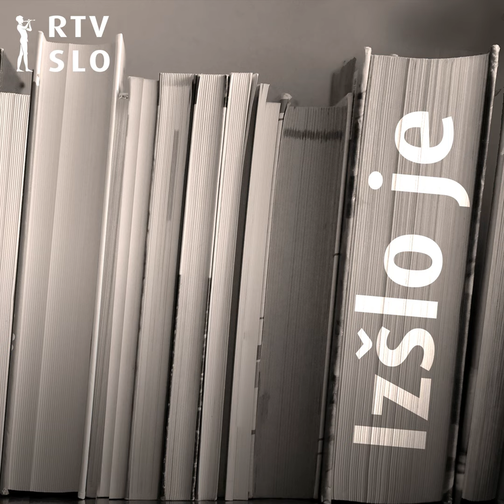Annie Ernaux: Dogodek in druga besedila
Suzana Koncut je vrhunska prevajalka, ki se je podpisala pod vrsto prevodnih knjig vrhunskih francoskih pisateljic in pisateljev. V to skupino zanesljivo sodi pripovedna zbirka Dogodek in druga besedila francoske nobelovke Annie Ernaux. Knjiga je izšla v prestižni zbirki Kondor; vsebuje štiri pisateljičina besedila. Besedilo je zelo ohlapna oznaka, saj se ne vpisuje v sistematiko literarnih zvrsti kot črtica, kratka zgodba, noveleta, novela itd., ampak sporoča, da besedilo ni strukturirano in da se uspešno izmika tovrstnim literarnovednim oznakam. Toda to ne pomeni, da so besedila Annie Ernaux kar nekaj, nasprotno. Pisateljica se je definitivno zavedala, da ustvarja samosvoj svet tako z izbiro tem kot s samo pripovedjo. Zelo pogosto piše o temah, ki si jih ljudje običajno izogibamo in ki so bile v času nastanka besedil vsaj nekoliko tabu. V besedilu Dogodek piše o splavu, v besedilu Gola strast o ženski in njeni strastni ljubezni, v Okupaciji o obsedenosti z novo partnerko nekdanjega ljubimca, v Mladeniču pa o razmerju s precej mlajšim ljubimcem. Toda izzivalna ni samo tematika pisateljičinih besedil, ampak tudi pisava. Nagrajenka piše v prvi osebi ednine, piše zelo zgoščeno in intenzivno ter z izjemnim ritmom. Besedila zahtevajo od bralstva, da jim sledi, da ne odneha do zadnje pike. Vendar besedila niso zgolj besedila o osebnih stiskah, ampak njihova avtorica v svoja besedila srka različne sodobne utripe, od političnih in socialnih ter do sodobne popularne kulture. Skratka, odlična knjiga, ki ji do popolnosti manjka samo spremna beseda. V večdesetletni zgodovini zbirke Kondor je najverjetneje prvič, da je izšla knjiga brez spremne besede. Zagato je rešil urednik Andrej Ilc z zgoščeno notico O pisateljici. Več o Annie Ernaux in njenih besedilih pa pove prevajalka Suzana Koncut v pogovoru z Markom Goljo v Izšlo je. Nikar ne zamudite.